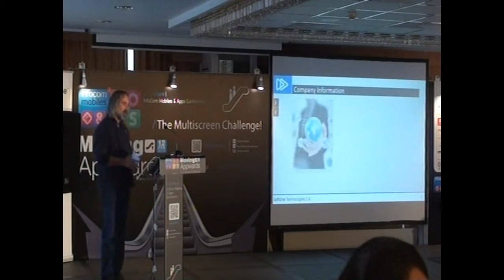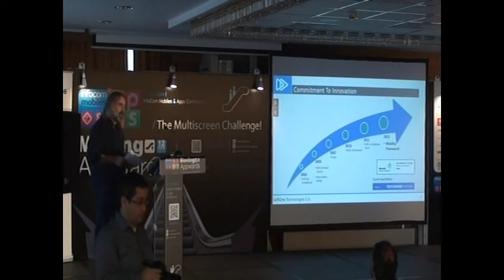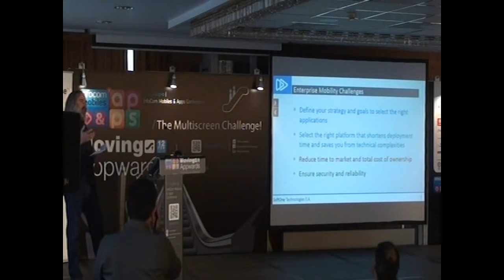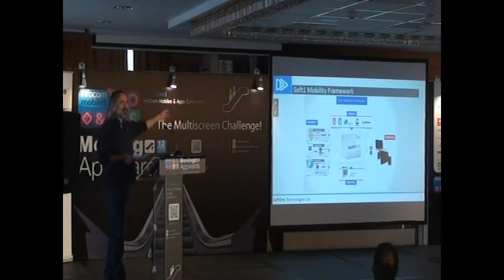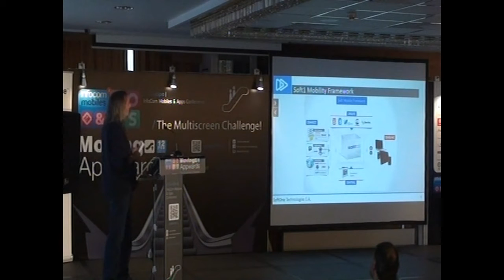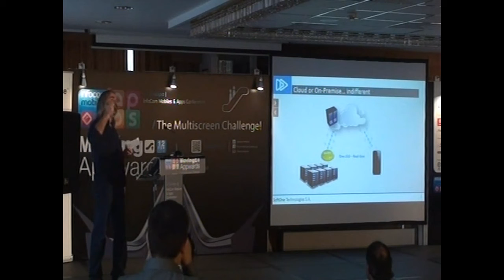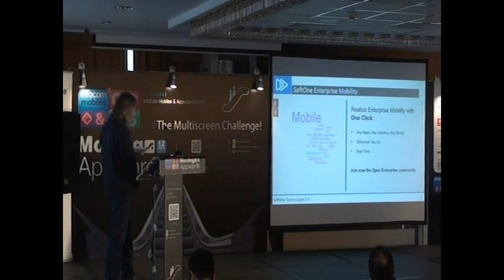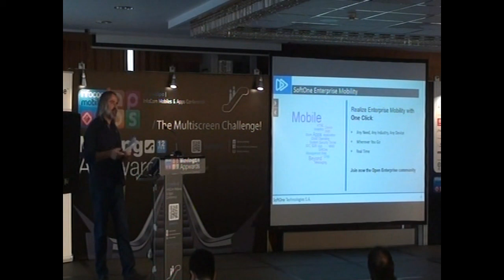Infocom Mobiles & Apps 2014, SoftOne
Γιάννης Γεωργουλάκης , Software Architect Web & Mobile Director